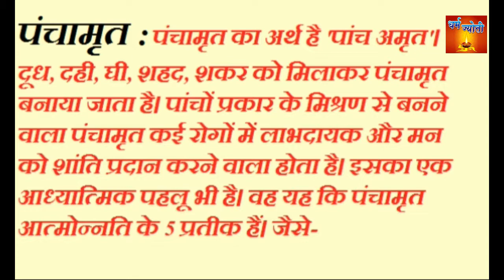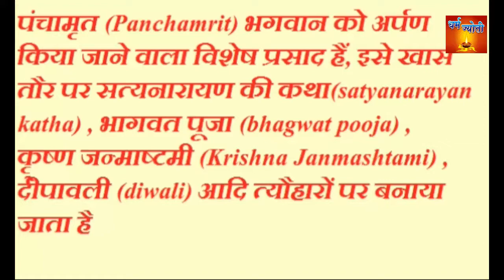पंचामृत कैसे बनाए .... और जानिए चमत्कारी लाभ .....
पंचामृत बनाने की  विधी एवं इसके चमत्कारी लाभ ...
भगवान को भोग में चढ़ने वाला विशेष भोग है पंचामृत ..